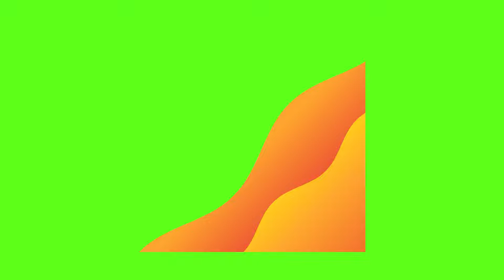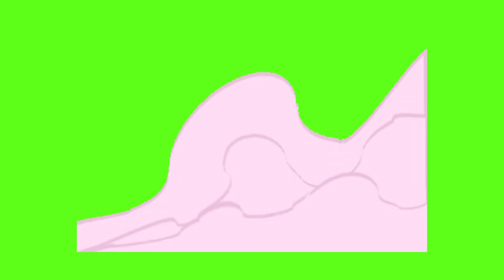Green screen Magic effects - Animation Affects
green screen animation video,

ABOUT OUR CHANNEL :
Our channel is about Green Screen Videos . We cover lots of cool stuff such as Green Screen Elements, Green Screen Videos and Green Screen VFX.